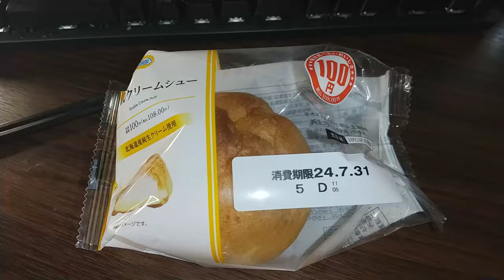YMDD 99 ミニストップ：ダブルクリームシュー（税抜100円）